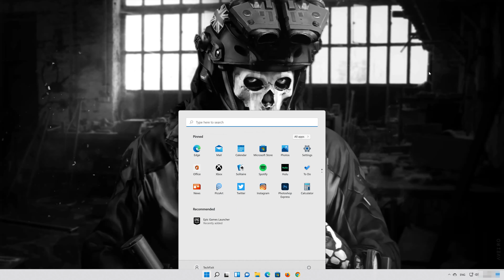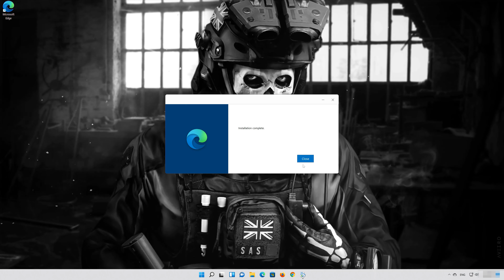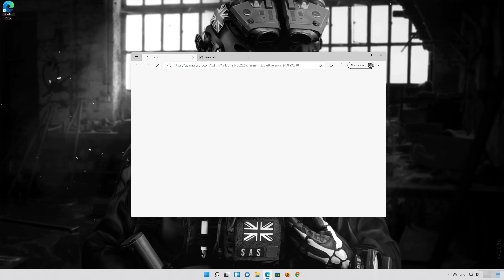Como Reinstalar Microsoft Edge en Windows 11/10 [Tutorial]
Pueden haber varias razones por las que podrías considerar reinstalar Microsoft Edge, como problemas de rendimiento: si estás experimentando problemas significativos de rendimiento con Microsoft Edge, como tiempos de carga lentos O el browser se congela o no responde, Entonces reinstalar el navegador puede ayudar a resolver estos problemas. La reinstalación a veces puede solucionar archivos corruptos o conflictos con otro software. Así que sigue los pasos de este video para aprender cómo reinstalar Microsoft Edge de manera rápida y sencilla.